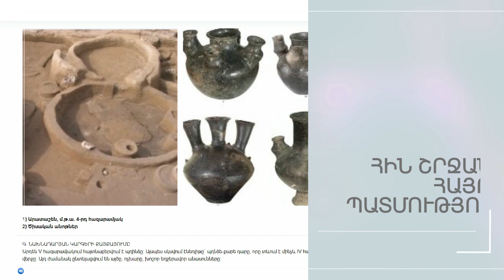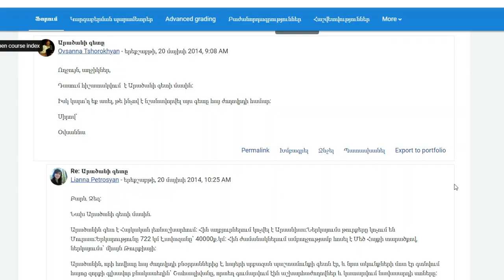AGBU AVC Armenian History Course | Trailer in Eastern Armenian